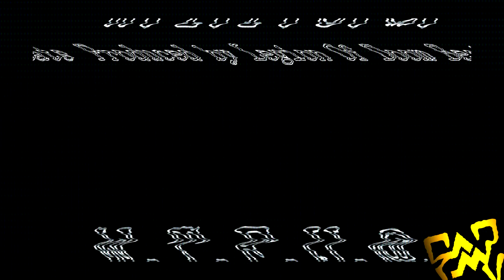W.T.F.U.@. - (Produced by LegionOfDoomBeats) - Studio Video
WTFU@ produced by Legion Of Doom Beats from the upcoming project "FamZnThaLegionOfDoom"